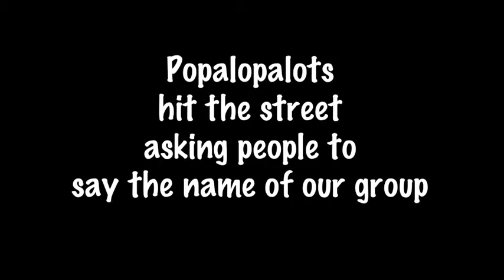Popalopalots Streeters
Popalopalots meets its fanbase - and its fanbase has no idea who Popalopalots is.